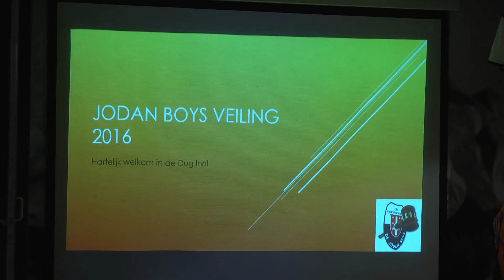2016 week 49 Jodan Boys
Voetbalclub Jodan Boys is de laatste tijd veel in het nieuws.
Het sportitem van december staat geheel in het teken van deze Goudse hoofdklasser die furore maakt in de KNVB beker.